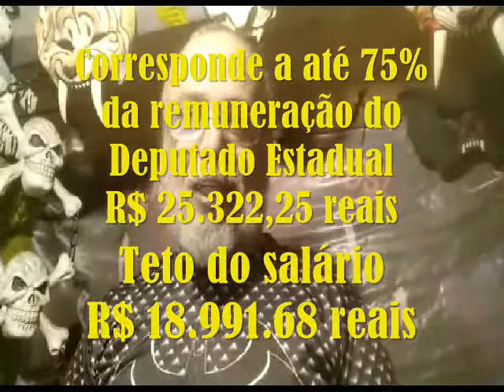VPRG DN 20 23120720 Votação aumento do Prefeito para o Eliseu Gabriel